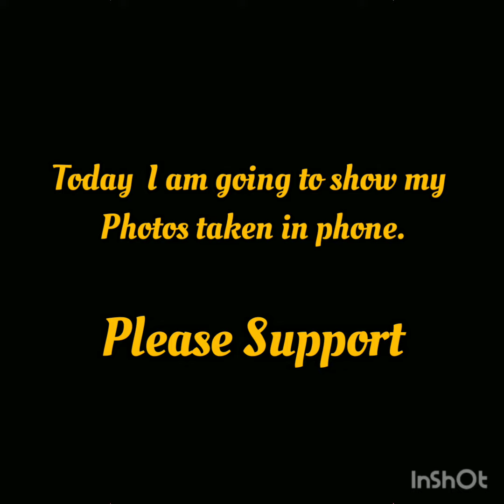🔥My Photos Taken In Phone😍ARD Creation🔥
Please Support

Please all support

You will support?

                  @_Aadhi_ Photography